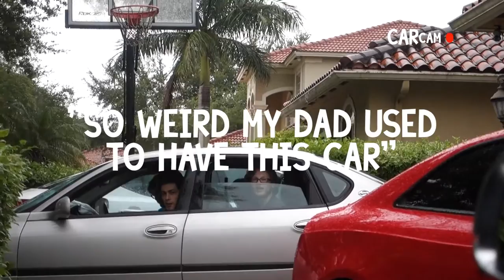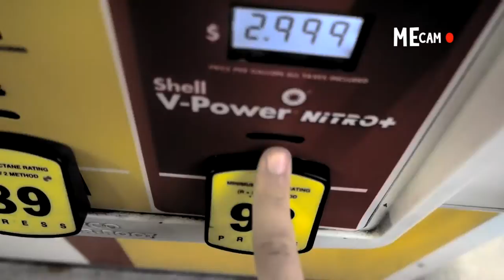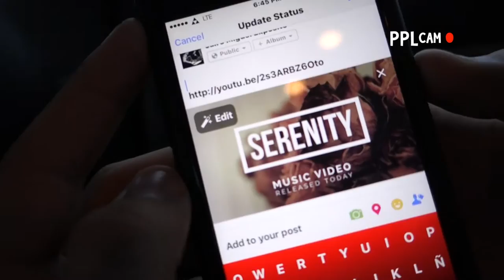DOOF DAYS! #25 "The Five Musketeer-Amigos (feat. Char Hut)"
Today I hung out with Gio, Boah, Jairo, Tanis, Eddy, Cameron, Amy, and Willy. We all went to Char Hut AKA Heaven AKA yes land AKA burgerHEAVANNNNNN, then went home. That's really it, in all honesty that was all that mattered. Enjoy